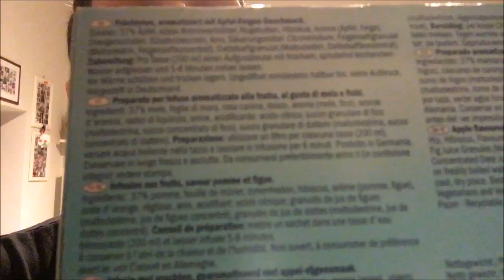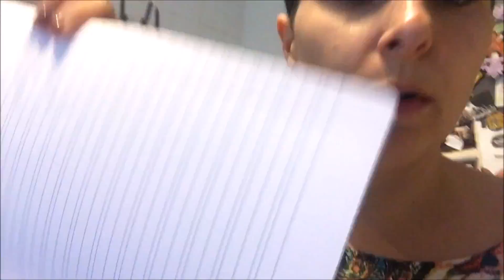Buone e cattive abitudini|Vlog|Vaxl2007